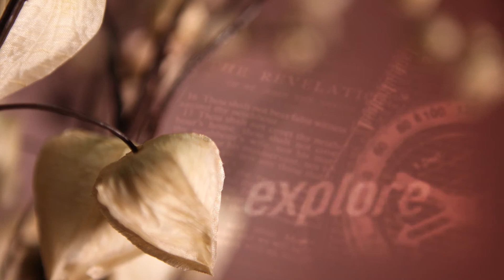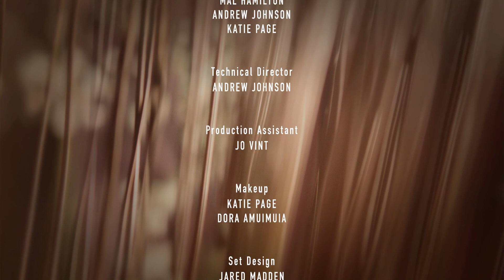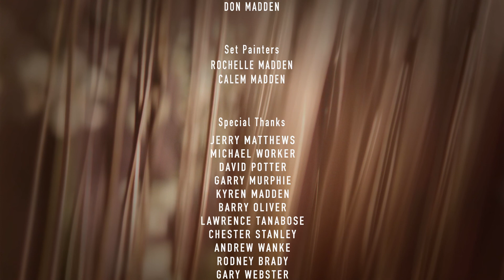BEYOND EXPLORE_19 - IS GOD FAIR?